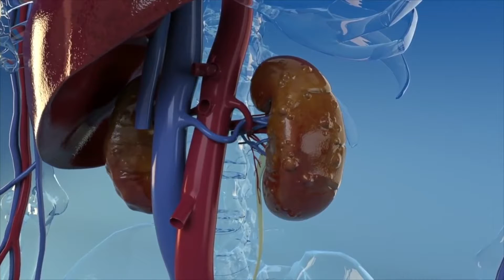Zystennieren: Kaum bekannte Erbkrankheit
Hinter dem sperrigen Akronym "ADPKD" verbirgt sich eine Erbkrankheit, von der etwa 50.000 Menschen in Deutschland betroffen sind. Wie erkennt man, ob man an den sogenannten "Zystennieren" leidet, und wie bewältigt man ein Leben mit der Krankheit?